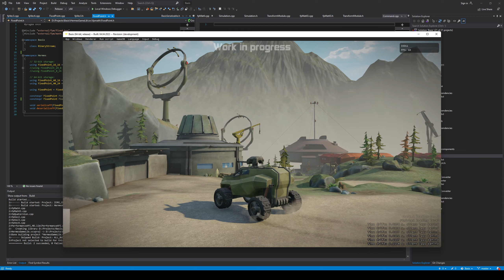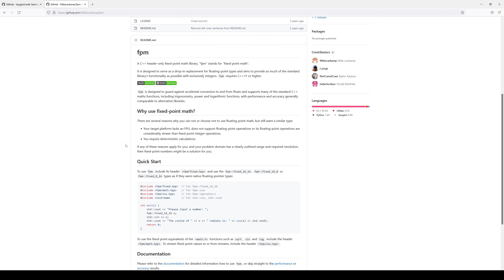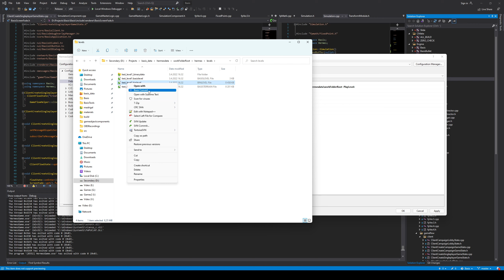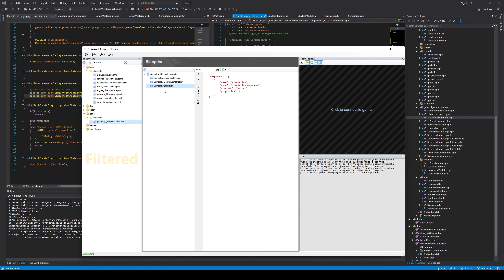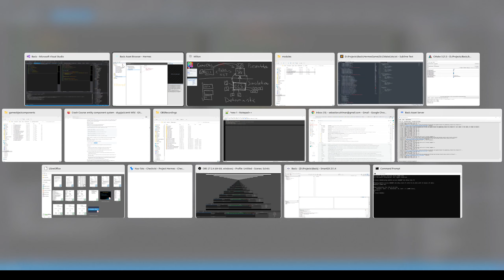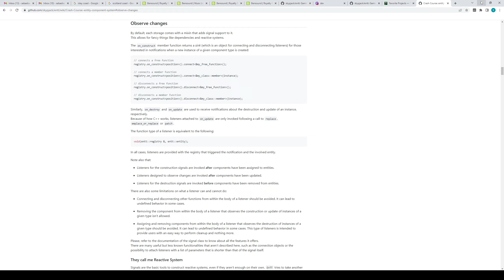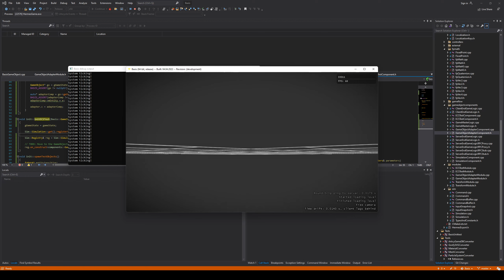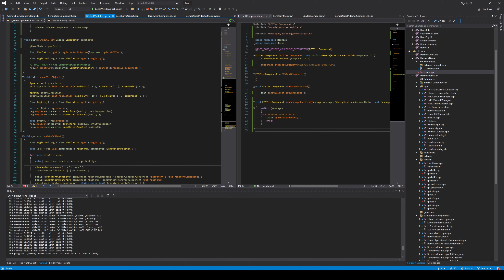Using the ECS pattern in a GameObject-based game engine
In this video we use the EnTT and fpm libraries to start building a deterministic game simulation using ECS, on top of the GameObject-based Basis game engine.